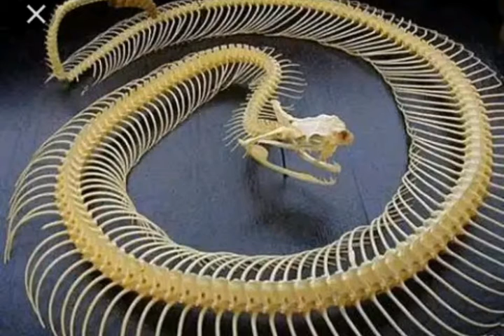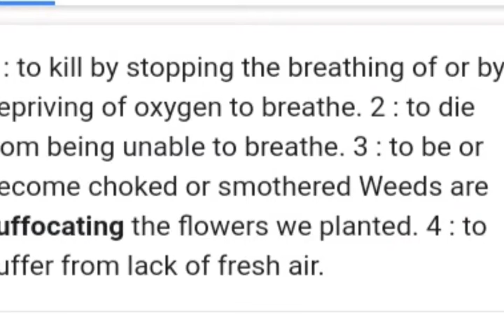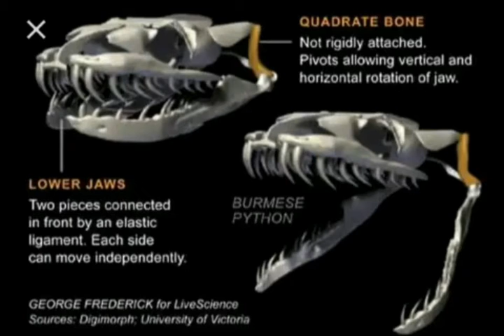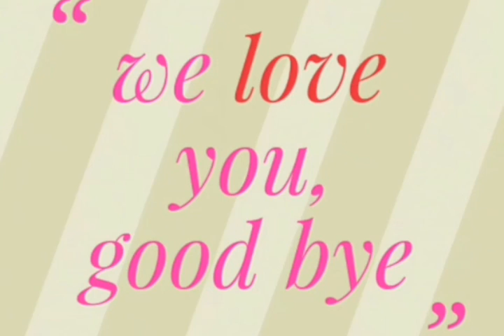How Powerful Are Anaconda